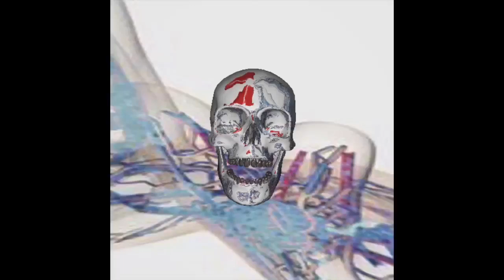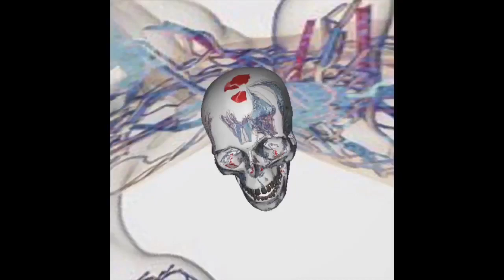Flacoisbored - Bleak [Official Audio] Prod By Quay Bandz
New single Bleak Prod By Quay Bandz